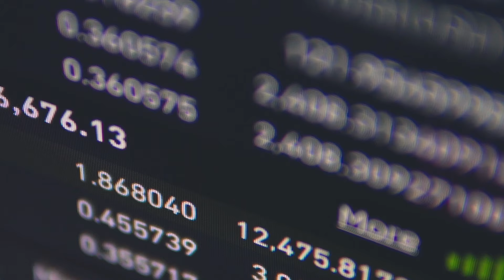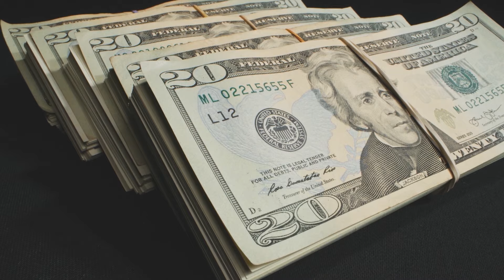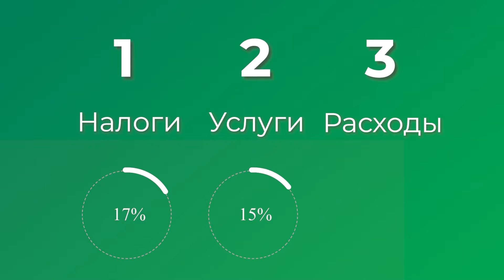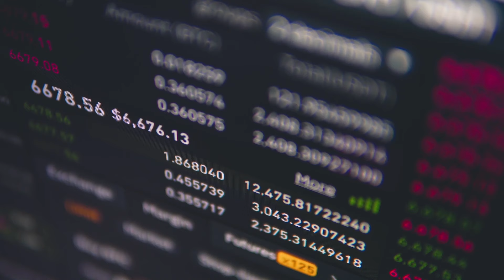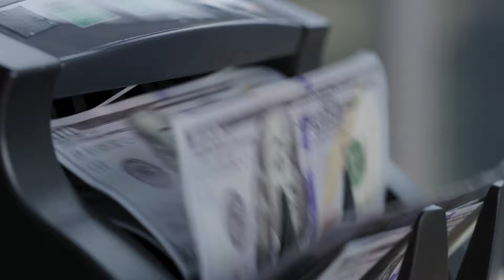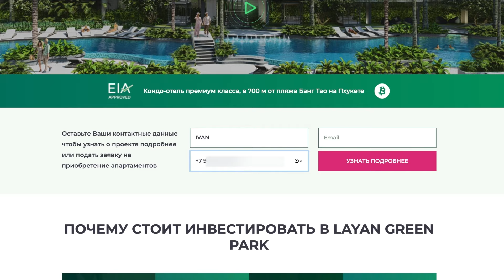Максимальный доход от аренды! Что такое программа Rental Pool? (Eng sub)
Приветствуем вас на нашем YouTube — канале!

      Это 22-ой выпуск нашего видеоблога и в нём мы расскажем вам, что включает в себя программа Rental Pool, как рассчитывается прибыль и как мы планируем продвигать бренд нашей управляющей компании.

 00:00 Вступление
 00:31 Что такое программа дохода Rental Pool
 00:48 Как рассчитывается общая прибыль от арендной программы Rental Pool
 01:14 Расчёт дохода от Rental Pool на примере Layan Green Park
 01:53 Какие расходы вычитаются от общей прибыли
 02:56 Как делится чистая прибыль
 03:48 Как будет увеличиваться доход от аренды ежегодно
 04:05 Стратегия продвижения бренда управляющей компании
 06:42 От чего зависит прибыль владельцев апартаментов
 07:22 Влияние пандемии на индустрию туризма в Таиланде